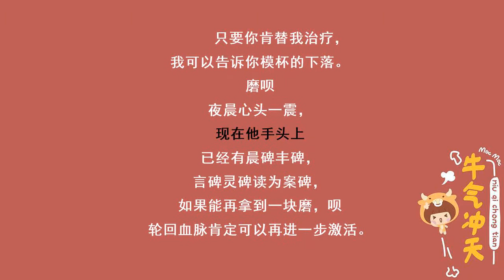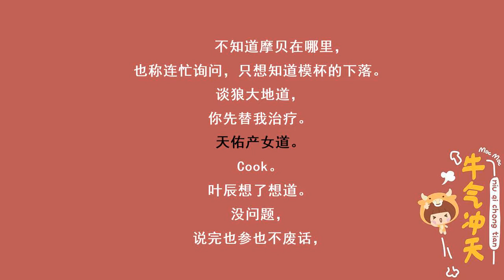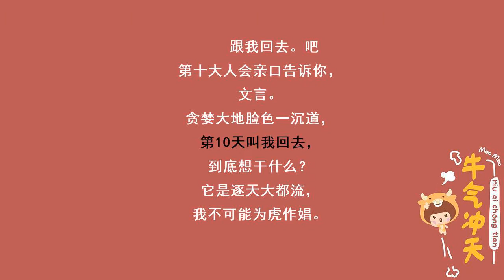第3014集 意欲何为